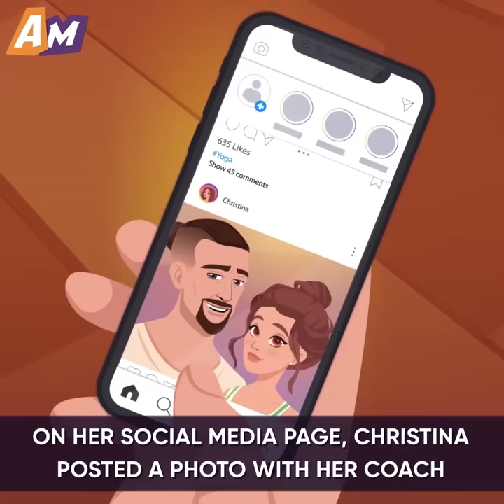I Punished My Wife So That She Knew Her Place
Top AniMatters Stories are waiting for you here! Enjoy! ⬆️

The first story focuses on a man who punished his wife for wearing a skirt that was too short.

As for the second one, it follows the adventures of a woman who showed up at a house and introduced herself as the owner's mistress. At first, his wife was quite shocked, but then they decided to work together and came up with a plan to teach the cheater a lesson...